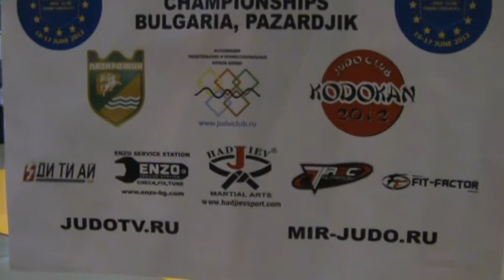OPEN EUROPEAN JUDO CLUB CHAMPIONSHIPS 2012